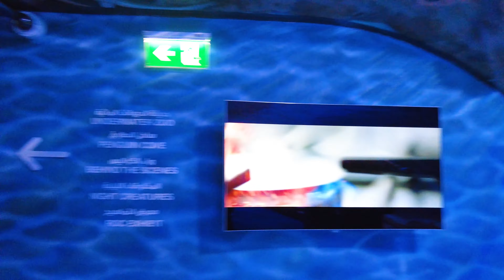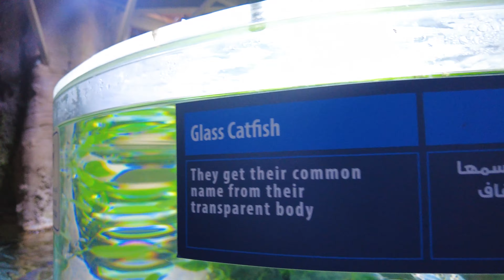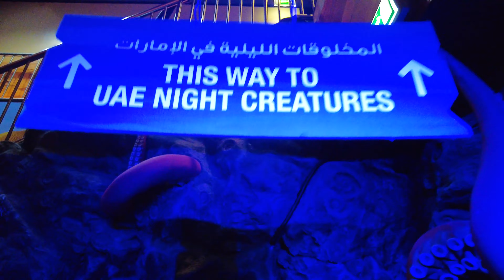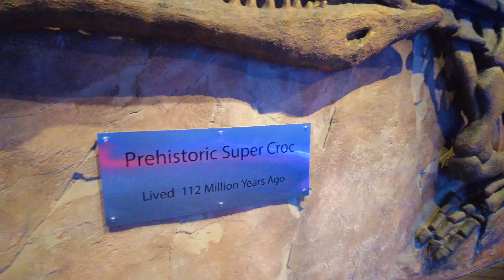DUBAI MALL Aquarium & Underwater Zoo COMPLETE WALKING TOUR Tunnel & More 🇦🇪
The Dubai Aquarium offers a lot of attractions around the topic of marine animals. So there is guaranteed to be something for everyone.

Aquarium Tunnel
The "Aquarium & Discovery Center" offers you the possibility to dive into the aquarium. There you can observe the variety of fish through a nearly 50 meter long tunnel. A spooky atmosphere is created by the enormous sharks, which often swim right in front of the glass pane. In addition, a color-changing light atmosphere provides another highlight.

Boat trip with glass bottom
In addition to the aquarium tunnel, trips in a boat with a glass floor are also offered. This gives you an even better view of the colorful underwater world and you can feed the sea creatures at the same time.

Diving with sharks
There are also great offers for adrenaline junkies. For example, how about a dive with the sharks? The particularly brave of you can get into a diving cage and get up close and personal with the underwater creatures! Tickets for this can be purchased directly on site at the ticket office.

Underwater Zoo
In the underwater zoo you can see seahorses, sea otters, penguins, piranhas and many other animals in addition to the numerous fish! Interactive information boards bring you closer to the underwater world in a playful way. It is also home to one of the world's largest crocodiles. At 40 years old, the King Kroc is already over 5 meters long. It has a weight of over 750 kg. In the next few years it will become even bigger and heavier.

Further there is also the possibility to snorkel or to participate in the feeding of the rays.

Our tip: Especially impressive is the shark feeding. This takes place daily at 2 pm and is absolutely recommended! We recommend buying a Dubai Aquarium ticket with access to the glass tunnel - so you can see the spectacle up close.

This Walking Video was recorded in 4k in the Dubai Mall, Aquarium & Underwater Zoo - United Arab Emirates 🇦🇪